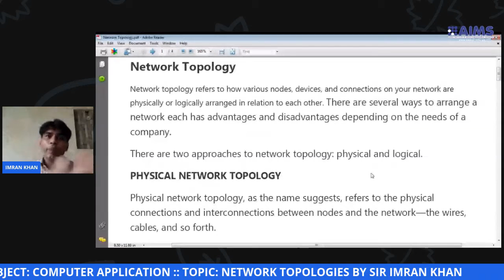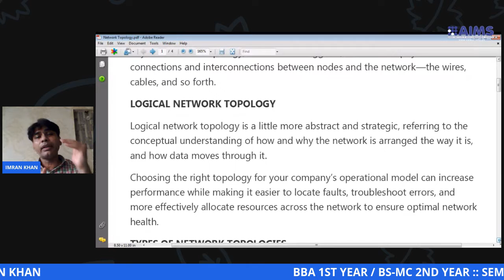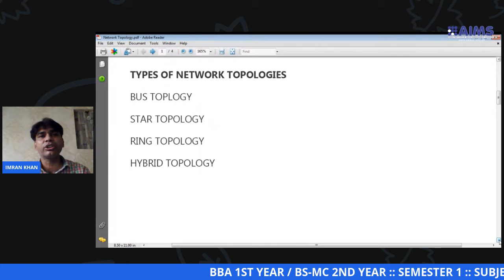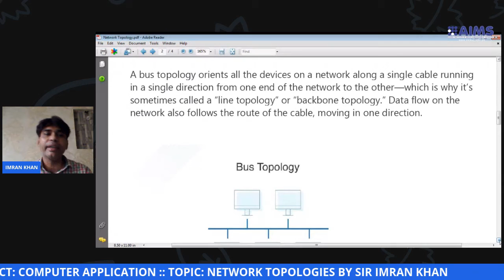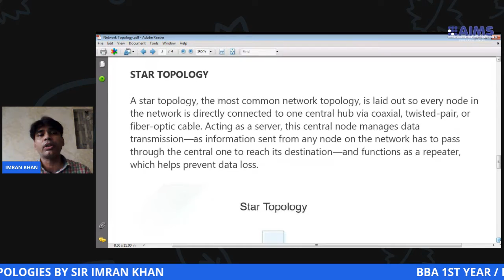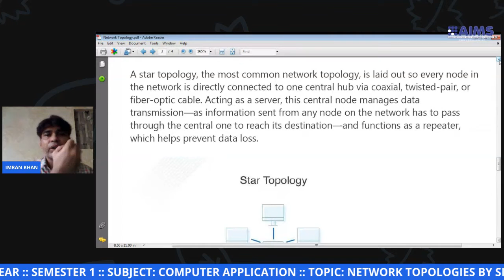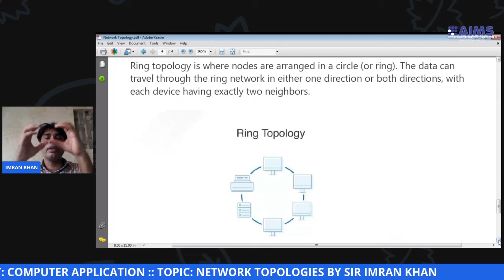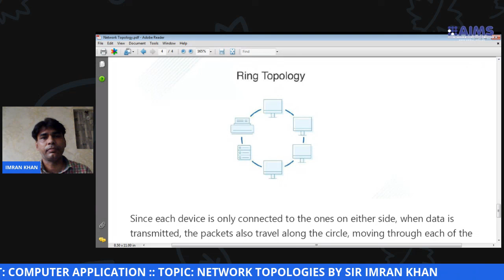BBA 1ST YEAR SEMESTER 1 SUBJECT COMPUTER APPLICATION SESSION 10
BBA 1ST YEAR  SEMESTER 1  SUBJECT COMPUTER APPLICATION SESSION 10 TOPIC NETWORK TOPOLOGIES BY SIR IMRAN KHAN